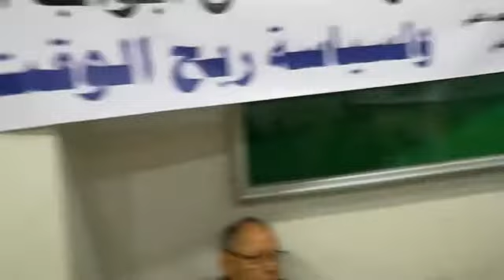حوار مباشر مع حسين بو جرّة - 13 جانفي 2019 (Part 1)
مباشر من مقرّ وزارة التّعليم العالي بتونس العاصمة، تغطية للإعتصام الذي نظّمته الجامعة العامّة للتّعليم العالي على خلفيّة تعنّت وزارة الإشراف إزاء مطالب الأساتذة الجامعيّين.